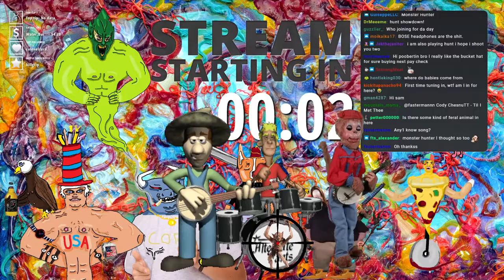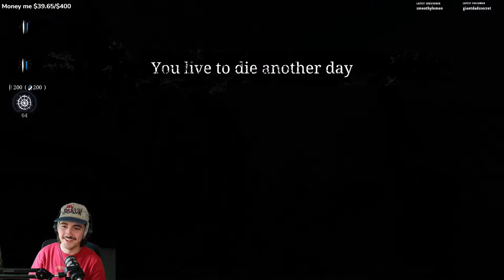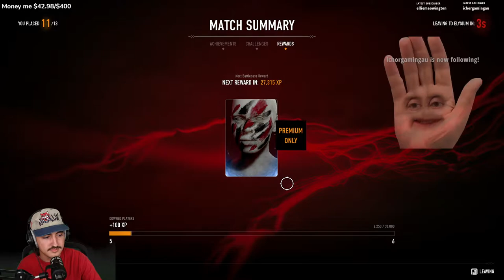Hunt: Showdown and Vamprie Masquerade (09/13/2021)